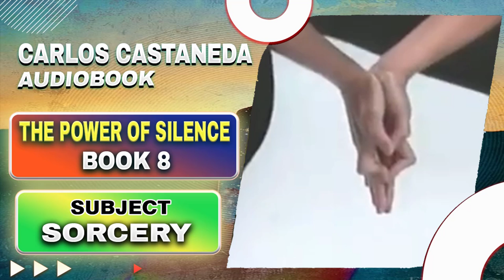The Power of Silence by Carlos Castaneda | Full Audiobook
00:00:00 - Foreword
00:23:14 - The Manifestations Of The Spirit: The First Abstract Core
00:46:52 - The Impeccability Of The Nagual Elias
01:15:22 - The Knock Of The Spirit: The Abstract
01:47:04 - The Last Seduction Of Nagual Julian
02:13:03 - The Trickery Of The Spirit: Dusting The Link With The Spirit
02:49:04 - The Four Moods Of Stalking
03:27:30 - The Descent Of The Spirit: Seeing The Spirit
04:09:22 - The Somersault Of Thought
04:31:32 - Moving The Assemblage Point
05:10:33 - The Place Of No Pity.
05:54:01 - The Requirements Of Intent: Breaking The Mirror Of Self-Reflection
06:27:43 - The Ticket To Impeccability
07:21:38 - Handling Intent: The Third Point
08:22:38 - The Two One-Way Bridges
08:58:16 - Intending Appearances

Hello and welcome to the Ancient wisdom modern mind podcast and today I would like to share with you “The Power of Silence” which is the eight book by Carlos Castaneda, Published in 1981.

Carlos Castaneda takes the reader into the very heart of sorcery, challenging both imagination and reason, shaking the very foundations of our belief in what is "natural" and "logical."

The Power of Silence is Castaneda's most astonishing book to date—a brilliant flash of knowledge that illuminates the far reaches of the human mind. Through Don Juan's mesmerizing stories, the true meaning of sorcery and magic is finally revealed. Honed in the desert of Sonora, the visions of Don Juan give us the vital secrets of belief and self-realization that are transcendental and valid for us all. It is Castaneda's unique genius to show us that all wisdom, strength, and power lie within ourselves—unleashed with marvelous energy and imaginative force in the teachings of don Juan—and in the writings of his famous pupil, Carlos Castaneda

If you are or represent the copyright owner of materials used in this video and have a problem with the use of said material, please contact me @ and we can sort it out.